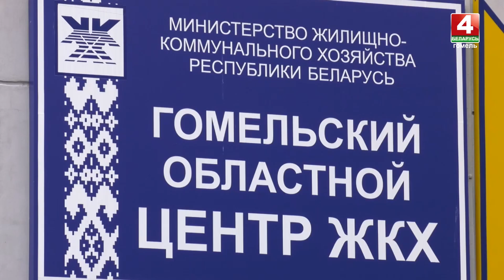Цены на коммунальные услуги стараются удержать. Резкого роста тарифов не ожидается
Подъем цен будет только плановый, уверяют коммунальные службы. Обычно он происходит 2 раза в год с 1 января и с 1 июня.